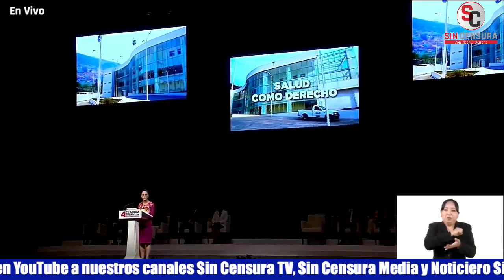NADIE SE QUEDÓ SIN UNA CAMA DE HOSPITAL EN LA PANDEMIA, ASEGURA SHEINBAUM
La jefa de gobierno de la Ciudad de México Claudia Sheinbaum aseguró en su Cuarto Informe que nadie se quedó sin cama en la pandemia y que vacunaron a más de 22 millones de personas